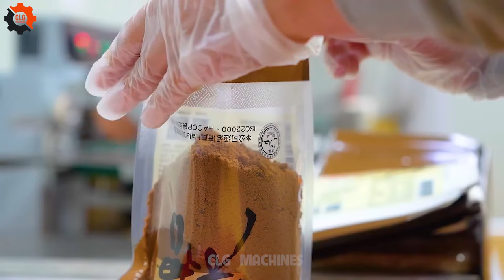Food Industry Machines That Are At Another Level ▶100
Alright, buckle up, because we're diving into the wildly fascinating world of food industry machines, but with a twist that might just make you squirm,a journey into the snake meat processing plant! Now, imagine food industry machines that are specifically designed for handling our slithery friends.
That's right, at the heart of every snake processing factory, there are these incredible machines, tirelessly working to transform your average backyard snake giant into gourmet snake food.
It sounds like something out of a quirky documentary, but snake meat processing is a real deal in the snake food industry.
These food industry machines are not your grandma's kitchen appliances; we're talking about high-tech snake processing equipment that can handle snakes of all shapes and sizes.
So, next time you're enjoying some exotic cuisine, remember the food industry machines and their role in bringing snake delicacies to your plate!
• Previous Episode:
00:00 food industry machines
07:06 snake giant
15:55 snake processing
26:42 snake meat processing
33:25 snake processing factory
42:21 snakes
54:22 snake food industry
100f